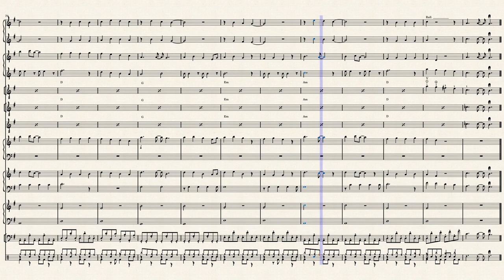Last Christmas - Wham! - G+ - Easy Orchestra Version